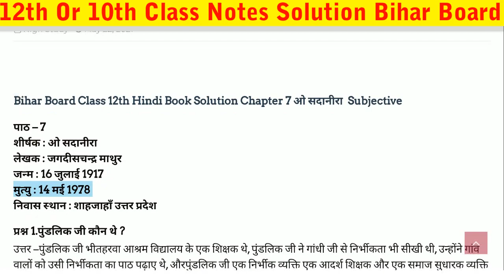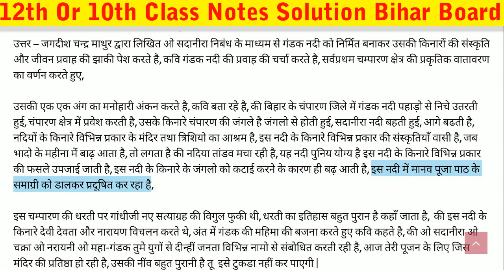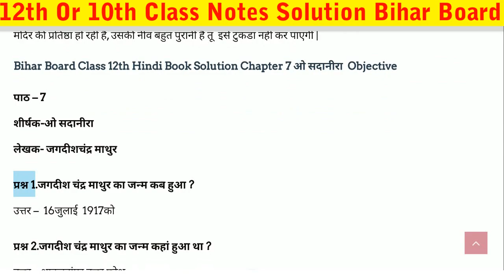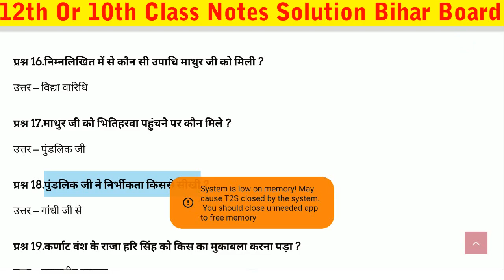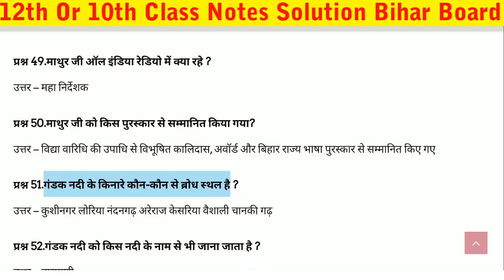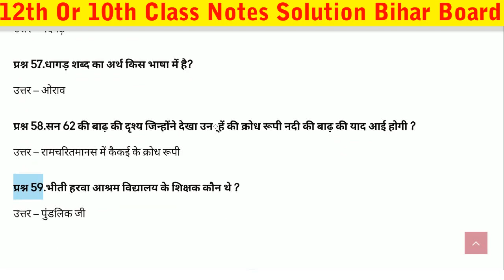Class 12th Hindi Chapter 7 Bihar Board | ओ सदानीरा | Class 12 Hindi 7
Bihar Board Notes Solution In Hindi

Channel About Us.
Channel Name :- Bihar Board Exam Tayari
Channel Types :- Education Video
Language :- Hindi
Owner Name :- Punam Devi
Video Editer   :- Akash Kumar
Address Details :- Vill - Pakariya , Po - Pahariya , Ps - Paharpur East Champaran Bihar 845422

Search Your Que.
class 12th hindi chapter 7 bihar board answer
class 12th hindi chapter 7 bihar board board question
class 12th hindi chapter 7 bihar board book pdf
class 12th hindi chapter 7 bihar board guide
class 12th hindi chapter 7 bihar board hindi
class 12th hindi chapter 7 bihar board hindi pdf
class 12th hindi chapter 7 bihar board important quest
class 12th hindi chapter 7 bihar board in hindi
class 12th hindi chapter 7 bihar board notes
class 12th hindi chapter 7 bihar board online
class 12th hindi chapter 7 bihar board patna
class 12th hindi chapter 7 bihar board question paper
class 12th hindi chapter 7 bihar board questions
o sadanira ka objective
o sadanira ka saransh
o sadanira kahani
o sadanira ke lekhak
o sadanira ke lekhak kaun hai
o sadanira kis vidha ke antargat aata hai
o sadanira question answer
o sadanira summary
10th class hindi 12th lesson project work
12th class arts books in hindi
12th class arts books name in hindi
12th class arts books name list hindi medium
12th class hindi book antra questions and answers